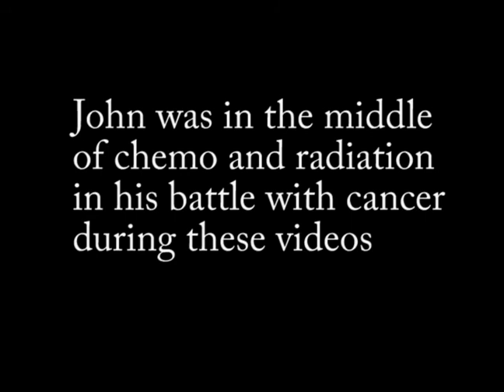John Holleman's Hey World.wmv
John Holleman II does tele right during his chemo years.